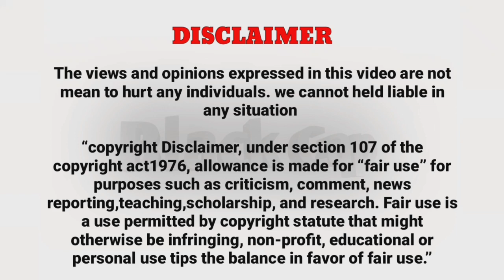வட கொரியா அதிபர் Kim Jong-un என்ன ஆனார் | who is new North Korea Leader | Black CapJeeva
# Northkorea kimjongunhealth whoisnextleader ...

**Kim jong un height is 5.7ft height at 2:15 time & i have wrongly told 7.5ft

This video is all about kim jong un is still alive or not, for current situation every news channel said he is dead but NK Govt not accept that,